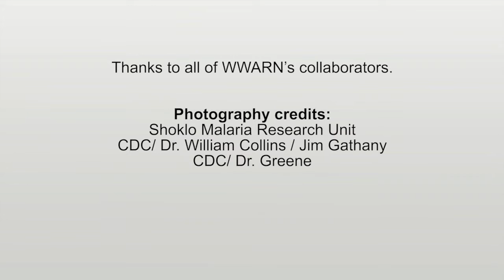Dr Christian Nsanzabana: Exploring malaria drug resistance from different facets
Parasites have the ability to develop mechanisms which allow them to evade our immune response and potentially acquire drug resistance.

In this short video, Dr Christian Nsanzabana, WWARN Scientific Coordonator, talks about why he is interested in antimalarial drug resistance and the ways in which WWARN are working to assess if resistance has developed outside of the Mekong region.
Christian highlights the importance of combining malaria drug resistance data from different research fields to help provide a fuller picture.